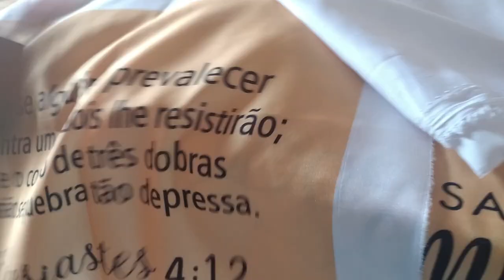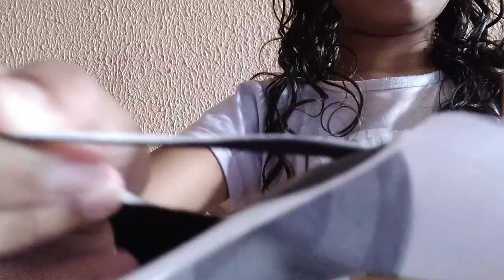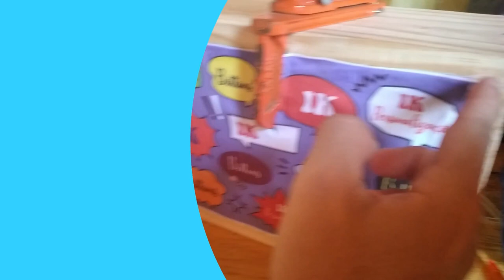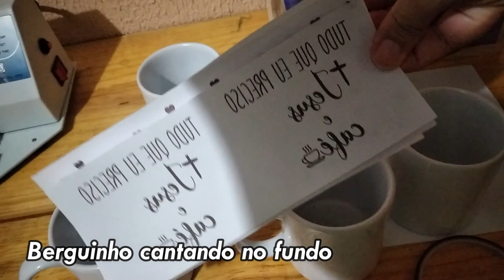CHOREI EDITANDO ESSE VLOG 😭 DEUS SABE